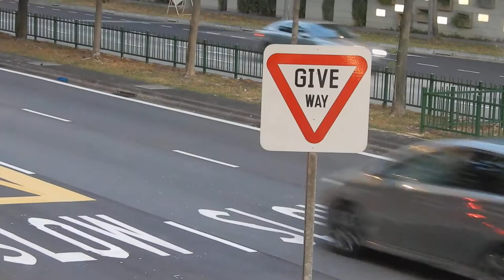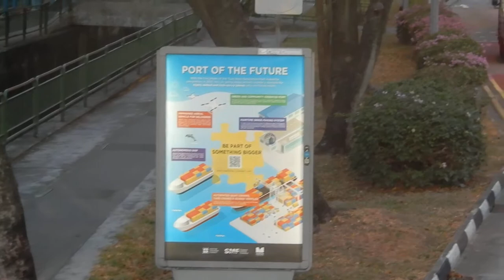hệ thống xe Buýt của Singapore bao phủ rộng khắp các tuyến đường